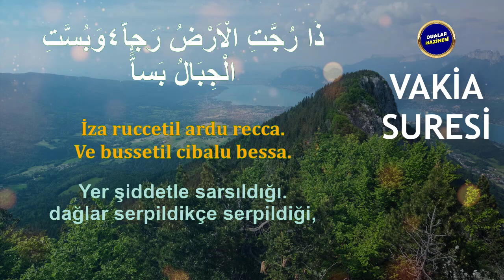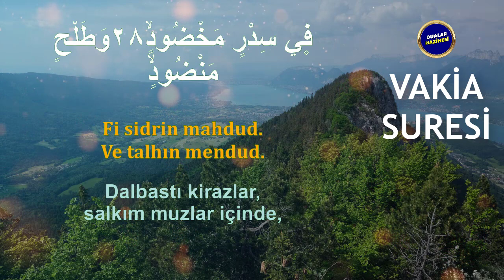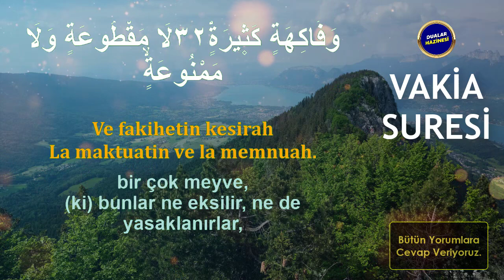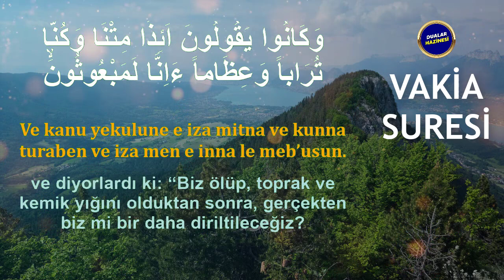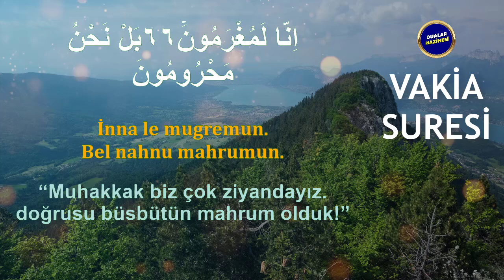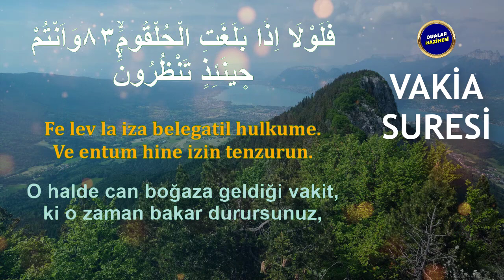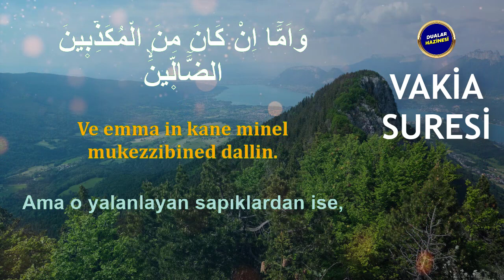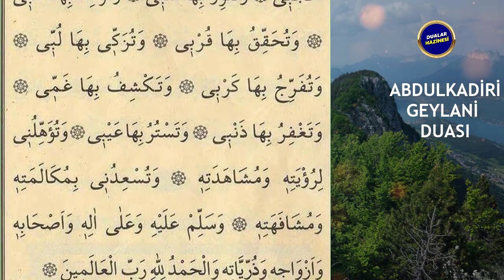BOL RIZIK RUKYESİ DİNLE Dualar Hazinesi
BOL RIZIK RUKYESİNİ DİNLEYELİM
Oynatma Listeleri
GÜNÜN DUASI DİNLE
FAZİLETLİ DUALAR
RUKYE AYETLERİ